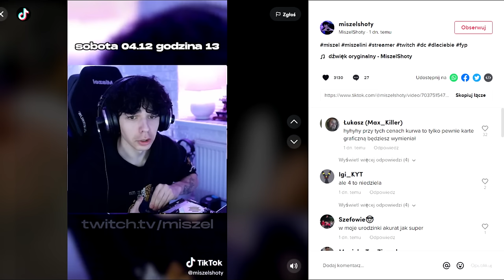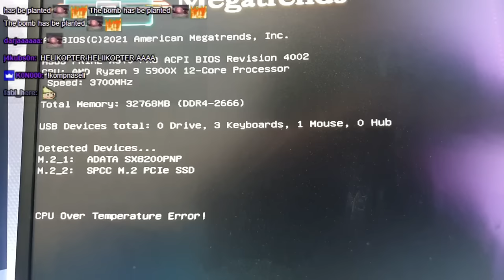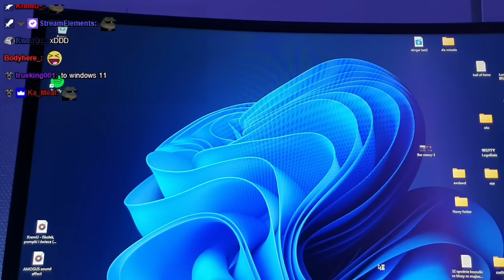MONTAŻ KOMPUTERA ZA 12 000 PLN!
NOWY KOMPUTER:
Chłodzenie: NZXT Kraken X53
Procesor: AMD Ryzen 9 5900x
Karta Graficzna: RTX 3070TI GIGABYTE OC
Płyta Głowna: Asus X570 Prime-Pro
Pamięć RAM: 32 GB 3200mhz Crucial Baliistix
Zasilacz: BeQuiet Straight Power 11 750w Plus Gold
Obudowa: Corsair 570X
Dyski z starego pc mówi o nich gdzies w filmie

STARY KOMPUTER co miszel chce sprzedac:
CPU: i5-8600k OC 5Ghz
GPU: MSI GTX 1080 ARMOR 8GB OC
Płyta Główna: ASRock Z370 Extreme4
RAM: 2 Kości 8GB 3000Mhz
BEZ DYSKÓW!
Chłodzenie: Grandis 3
Zasilacz: Silentiumpc vero l2 600w
Obudowa: SilentiumPC Regnum RG4TF RGB

Stream był sponosorowany przez WITTY